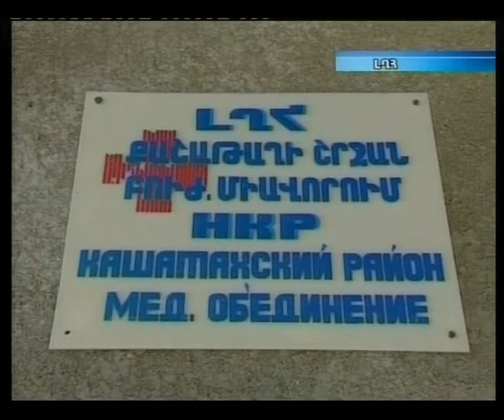Արցախի հաղթանակը կրում էին նաեւ մեր բժիշկ հերոսները